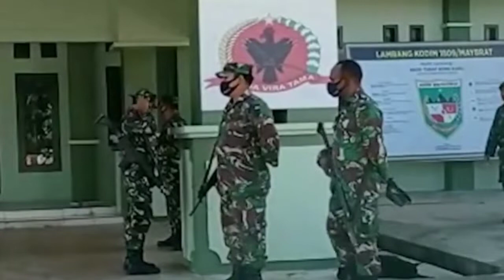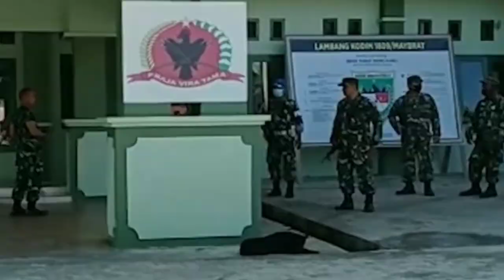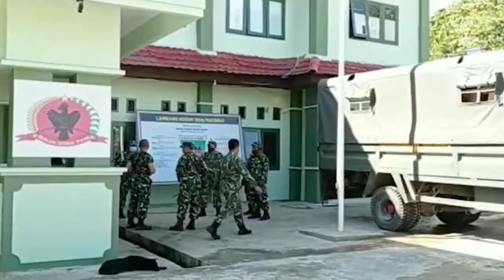DUET SOLID PASUKAN RAIDER KOSTRAD-POLRI SWEEPING DISTRIK P4PU4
tni-polri